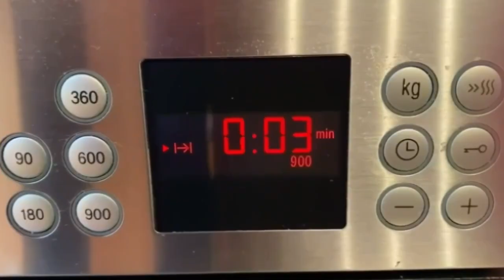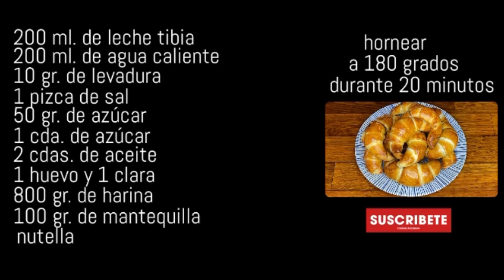CROISSANTS DE CHOCOLATE en casa | Receta DELICIOSA | TAZI OFICIAL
En el vídeo de hoy os traigo una receta de croissants de chocolate caseros que son una auténtica pasada ¡os dejarán con la boca abierta! Os animo a hacer la receta y para cualquier duda os leo en los comentarios.

INGREDIENTES:

200 ml. de Leche tibia
200 ml. de Agua caliente
100 gr. de Levadura
1 Pizca de sal
50 gr. de Azúcar
1 cda. de Azúcar
2 cdas. de Aceite
1 Huevo y 1 clara
800 gr. de Harina
100 gr. de Mantequilla
Nutella